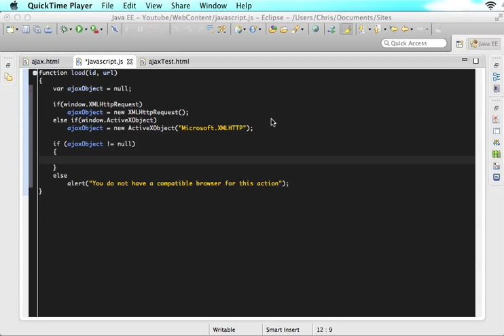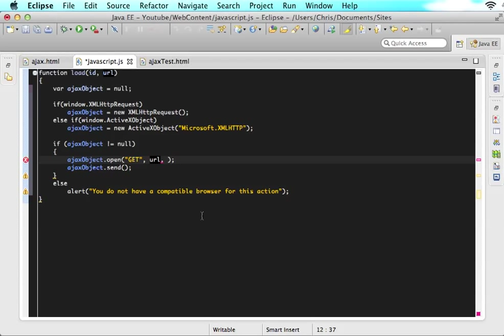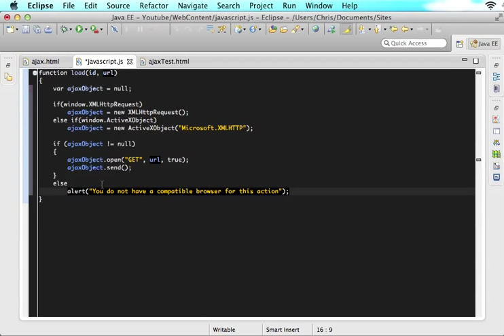AJAX Tutorial - P3 - Send GET Request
- In this tutorial we are going to learn how to correctly send an ajax request to the browser asynchronously.